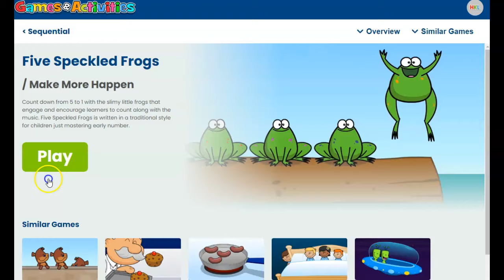5 Speckled Frog (subtraction)